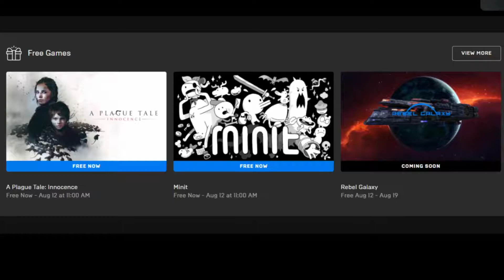All free games released this month: August 2021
Nothing here yet :(